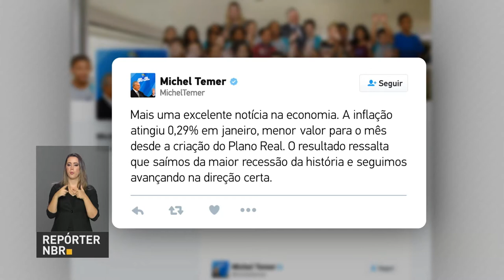IPCA fechou o primeiro mês do ano com alta de 0,29%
REPÓRTER NBR - 08.02.18: Índice é a menor variação para meses de janeiro desde a criação do Plano Real em 1994.